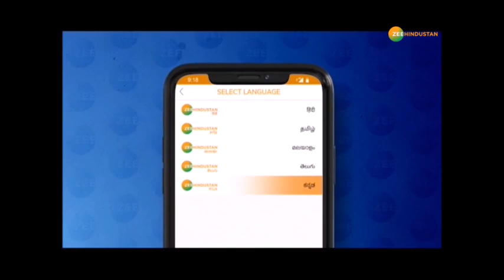किसान यूनियन का बड़ा बयान कहा - 'दिल्ली की अर्थव्यवस्था ठप कर देंगे' | Farmer Protestt | Delhi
किसानों का Delhi को चारों ओर से घेरने का प्लान। Singhu Border पर हज़ारों की तादात में किसान Singhu Border पर मौजूद - देखें ये रिपोर्ट

About Channel